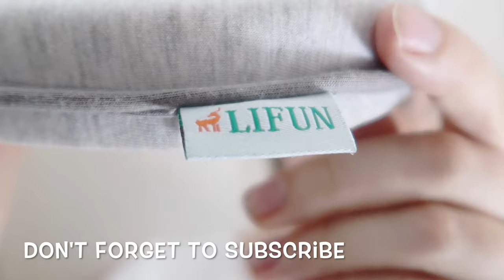It was SO SIMPLE! | How we fixed my baby's FLAT HEAD and avoided the HELMET | Flat head fix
What I did to avoid the baby helmet for my daughter's flat head (she had plagiocephaly . These are the things I used that helped immensely!

MENTIONED:
Tortle HAT (unavailable)
Foam head protector (to replace Tortle hat)

Boppy flat head pillow ( in pink)
Boppy flat head pillow (in gray)
(In neutral)

LIFUN flat head pillow (can''t find the link)
This one is similar to what I used, but not exactly the same

Free People thrifted dress

Nursing bra from Amazon

Prada glasses

MUSIC

Hi Friends, thanks for checking out my channel! A little bit about me and my channel...

I talk about a mixture of lifestyle topics on my channel involving motherhood, minimalism, parenting and flugal living!